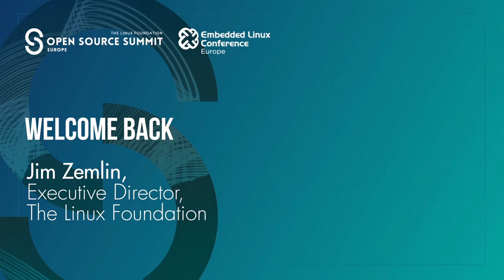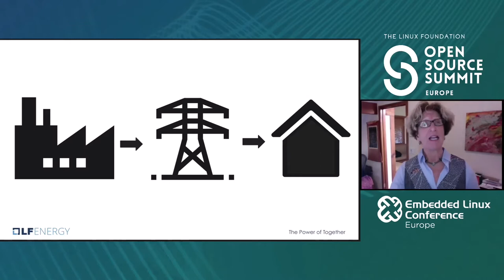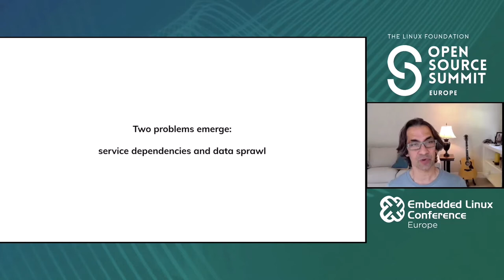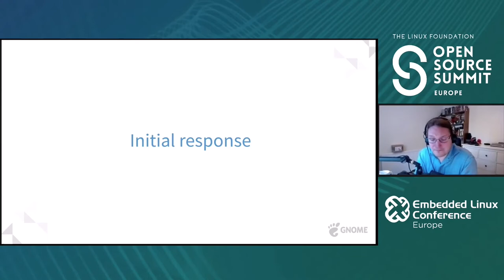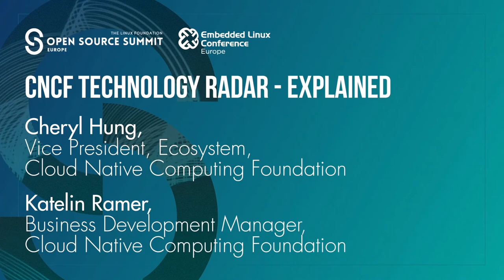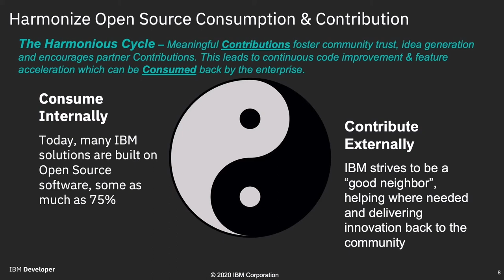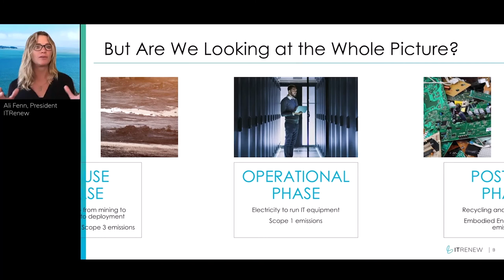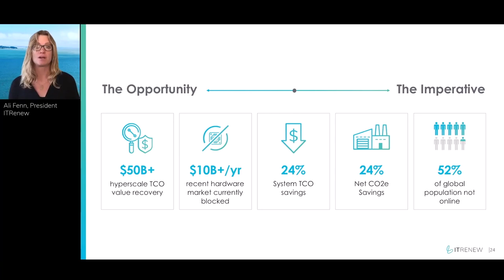OSS + ELC Europe 2020 - Keynotes Day 2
- Energy Moving at the Speed of Technology - Shuli Goodman, Executive Director, LF Energy

  - Microservices 2.0 and Data Economies - Sam Ramji, Chief Strategy Officer, DataStax

 - Patently Obvious - The Year the Lawyers Came to FOSS - Neil McGovern, Executive Director, The GNOME Foundation

- CNCF Technology Radar - Explained! - Cheryl Hung, Vice President, Ecosystem & Katelin Ramer, Business Development Manager, Cloud Native Computing Foundation

- Creating the Open Enterprise - Todd Moore, Vice President - Open Technology, IBM Developer and Developer Advocacy & Camilla Sharpe, Global Offerings Leader Multivendor Software Support, IBM

- Operationalizing a Global, Circular IT Industry is Both Our Opportunity and Imperative - Ali Fenn, President, ITRenew